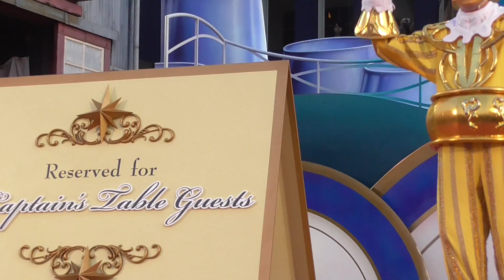2015.03.08 #3 テーブルイズウェイティング ダンサーさんメイン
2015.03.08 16:45～　3回目公演
冬季はボディファンデーション(ババシャツのようなもの)を着用しますが、暖かくなりついに素肌が解禁されました。
ただし、レタスはまだ素肌でなかったり、夜回や寒い日などは着用している回もあるなど、まだ流動的なようです。

★A, ★Mi, ★My